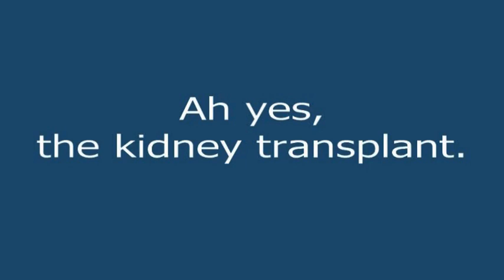Michael Beckley as Rhys Sutherland in 'Home and Away' 3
Michael Beckley played Rhys Sutherland in 'Home and Away'. In this scene, he talks to his  daughter Kirsty in hospital after she has taken Ecstasy. Naughty Kirsty.